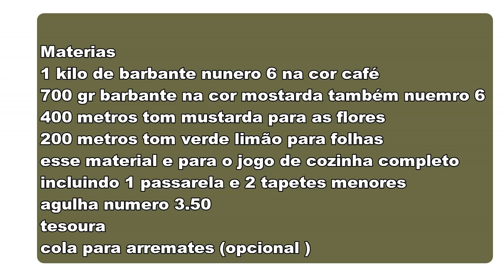jogo de cozinha com flores facil